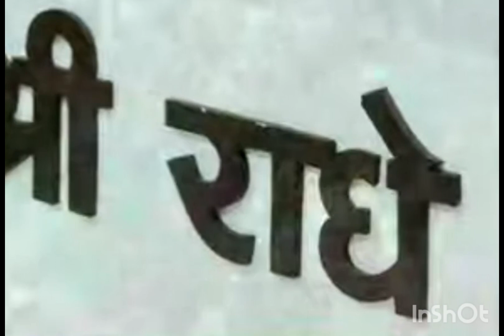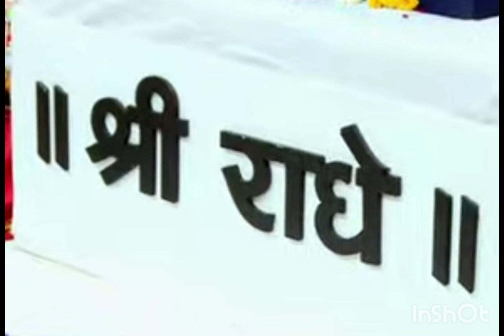Radha naam Dhun ☺️♥️🙏♥️